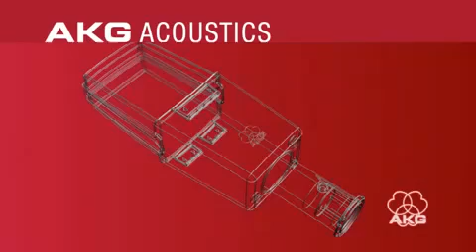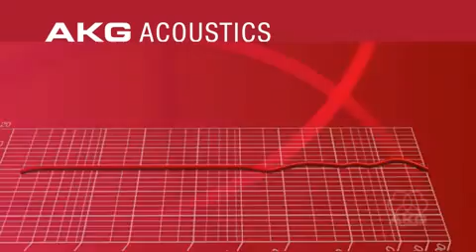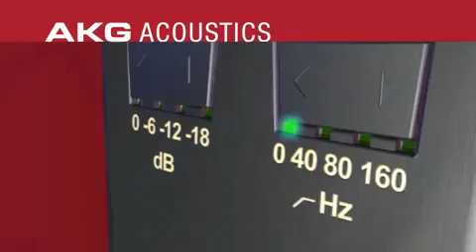AKG C 414 XLII Студийный конденсаторный микрофон обзор в Музторг Украина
AKG C 414 XLII Студийный конденсаторный микрофон

Особливості та переваги AKG C414XLII: Мікрофон забезпечує вражаючу якість звуку. Висока чутливість і надзвичайно низький рівень власного шуму. Дев'ять діаграм направленості. Наявність двоколірних світлодіодних індикаторів, що відображають обрану діаграму спрямованості і наявність перевантаження. Значне зменшення механічних шумів, що передаються через корпус мікрофона, завдяки антивібраційному підвісу капсуля.

AKG C414 XLII - легендарний конденсаторний студійний мікрофон, який має 9 діаграм спрямованості (кругова, широка кардіоїда, кардіоїда, гіперкардіоїда, «вісімка» і 4 проміжних), трьохпозиційний атенюатор (-6 дБ, -12 дБ, -18 дБ) і фільтр обрізу низьких частот (40 Гц і 80 Гц - 12 дБ на октаву, 160 Гц - 6 дБ на октаву). Усе це робить C414 XLII універсальним рішенням для завдань будь-якого рівня складності.

Мікрофон має велику діафрагму розміром один дюйм. Він ідеальний для використання в студії звукозапису, на телебаченні та радіомовленні. Версія C414 XLII відрізняється від версії C414 XLS капсулем. І хоча обидва мікрофона використовуютьув конструкції капсуль, ідентичний використовуваному в моделі C12, XLII має незначний буст у верхній середині, характеристику, яку мав легендарний С12.

У комплекті: професійне антивібраційне кріплення Н 85, зовнішній поп-фільтр PF 80 і захист від вітру W 414 X.

skype: muztorg_shop